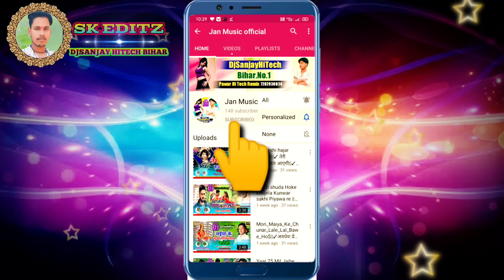Najar Rat Bhar Milao Koiran Se||✓नजर मिलवा कोइरियान से ||✓Rajnish Ranjan Antra Singh Prinka|✓DjSong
1 Million Free Flp

                       🌷  My Chennal🌷